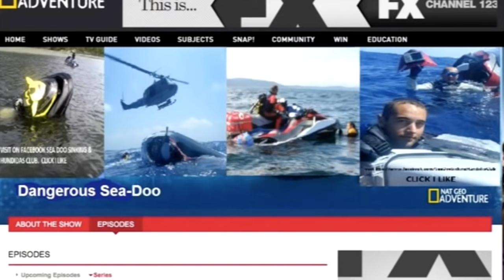8 Types of PWC Riders You Will Meet On The Water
Here we discuss some of the PWC riders you will meet out on the water.  I do own both a boat and PWC's so its coming from a common  perspective.